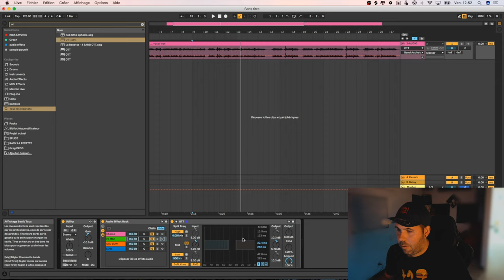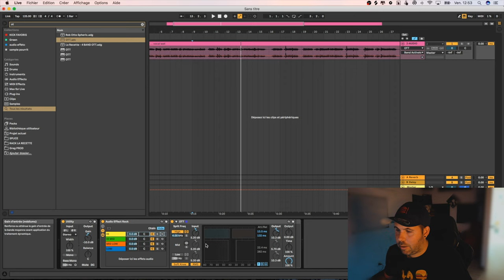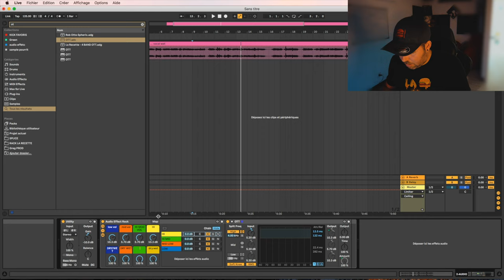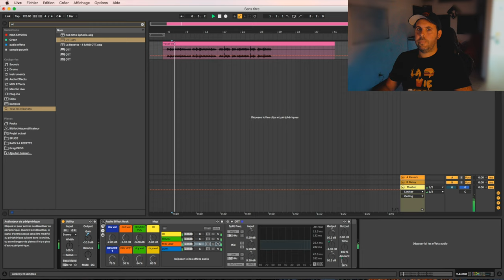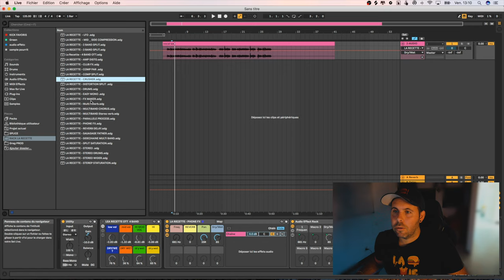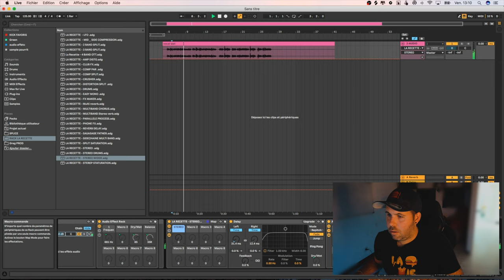Avoir on OTT 4 BAND sur ABLETOn ( + RACK ABLETON )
Salut les gars aujourd'hui je vous apprend un petit hack pour avoir  OTT en 4 BANDES dynamique mais aussi comment créer vos rack FX ableton et les utiliser.

FORMATEUR EANOV SCHOOL , disponible en CPF